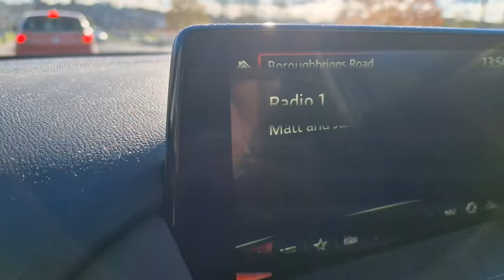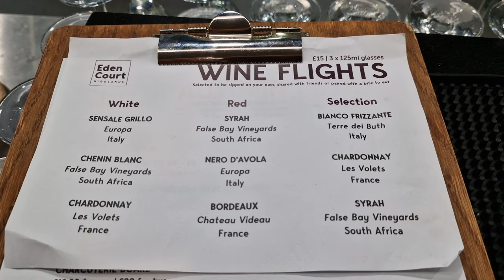Monsterfest 2022 VLOG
Monsterfest is a Rock Festival in Inverness, The Highlands of Scotland. It was established in 2018 and was initially at the Ironworks venue but changed to the Eden Court Theatre for 2022. I had a ticket for last year but was unfortunately lying in a hospital bed so this was my 1st but I was looked after by veterans Batshit Crazy Hils and Gav(iscon).

Vido Contents

00:00 Journey to Inverness
02:18 Intro
04:07 Bastette
05:56 Bad Actress
07:50 Grand Slam
09:10 Marco Mendoza
10:21 Gellions for apres fest
10:53 Tom Stoltman orders the world's strongest kebab!
11:15 Day 1 debrief on day 2
14:33 Walk to Eden court along river
15:19 Day 2 meet up
17:21 Forgetting the future
18:57 As Sirens Fall
19:26 Swayndo late on parade
20:45 Iain McLaughlin and the Outsiders
22:36 Cod goujons in the cafe
23:07 The Hot Damn
27:10 The Virginmarys - band of the weekend!
29:47 Gun
32:17 Gellions again
32:36 The Tooth and Claw
32:47 Outro